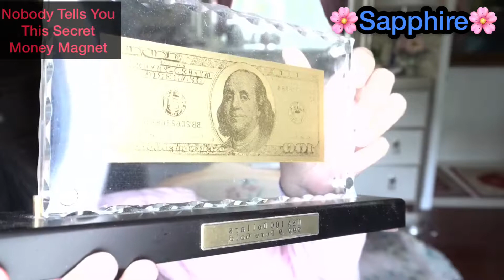【 Nobody Tells You About This - Secret Money Magnet 】| Astral Projection By Sapphire 【 4K 】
【 Nobody Tells You About This Secret Money Magnet 】| Astral Projection By Sapphire  【 4K Ultra  HD 】

I am a Astral Projection, Remote Viewing, Third Eye and Time Travel master.   I am going to publicly teaching these skills.
I published:

* Successful Astral Projection to the Space and Universe.  (2005)
 * Astral Projection to Reveal the Secrets of Heaven.  (2006)
 * Sapphire's Astral Projection Adventures (Volume I). (2006)
 * Sapphire's Astral Projection Adventures  (Volume II). (2006)
 * Mastering Remote Viewing: (Remote Viewing, Third eye & Astral Projection). (2006)
* Astral Sex: (Art of Astral Projection). (2006)
* Mastering Time Travel: Voyages Through Time. (2007)

* Secrets of Death: In the View of Astral Projection. (2008)
*  Exorcism. (2012)

I taught many students.  Most students due to budget problems.  They only pick one or two courses.
I feel my skills need successors.  Before my skills extinct in this world.
If you want to be my student.  So you can post questions.